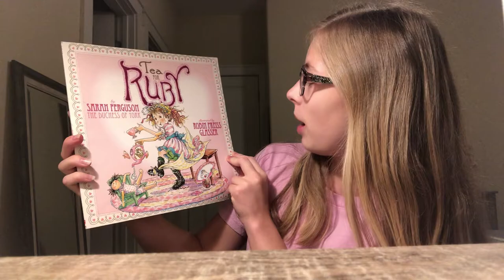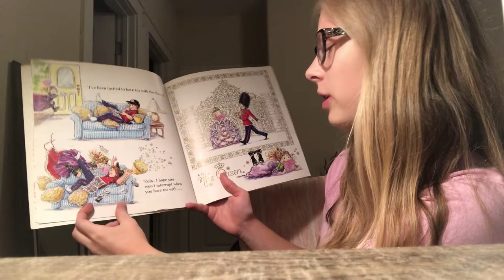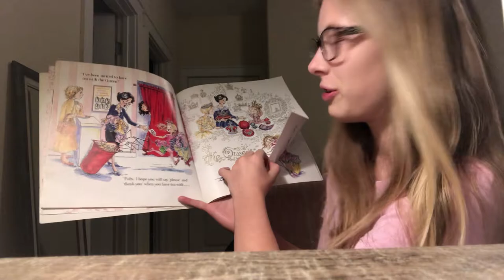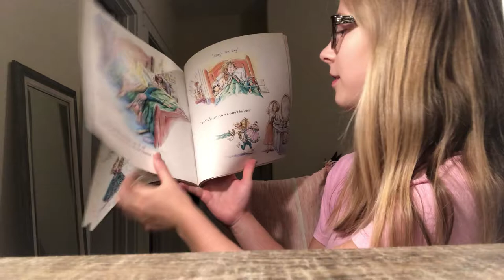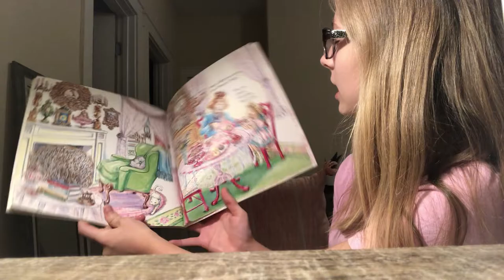Tea for Ruby read by Kristin Pirkle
Kristin Pirkle reads "Tea for Ruby" written by Sarah Ferguson, the Duchess of York, and illustrated by Robin Preiss Glasser

More info on "Tea for Ruby"

Ruby gets a princess-worthy primer on manners in this charming picture book from #1 New York Times bestselling illustrator Robin Preiss Glasser and author Sarah Ferguson, The Duchess of York.

Ruby does her best to have good manners—yet no matter her efforts, she just can’t seem to succeed. But when Ruby receives a mysterious surprise invitation to tea with the Queen, she is especially determined to polish her poise. She goes from the postman to her brother to the playground to her parents, trying her hardest to have manners befitting a princess. Will she ever manage to be proper in time for tea at the palace?

Make the difference in the life of a child by donating to Books for Keeps: